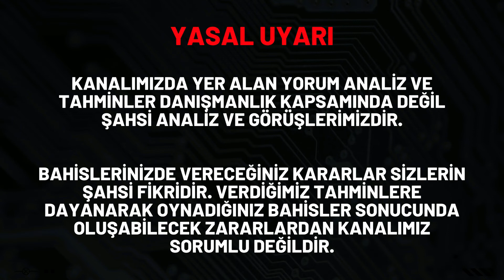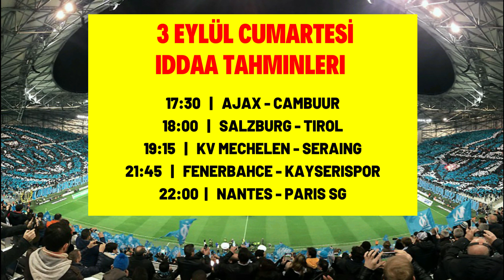ÜZÜLMEYECEĞİZ.. EN BELEŞŞŞ MAÇLAR (3 Eylül İddaa Tahminleri) Banko Kupon Analiz Canlı Taktik Oran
3 eylül iddaa tahminleri detaylı futbol maç analizini kasa banko kupon ile kazanma için 3 eylül cumartesi iddaa programı ve iddaa bülteni bahis takviminden yaptım. 4 eylül iddaa tahminleri videomuz yarın yayında olacak.

🟢 Bu Videomuz da 3 Eylül idda tahminleri önerilerimizi ve iddaa tahminleri cumartesi bülteni yorumlarımızı sizlerle paylaştık.